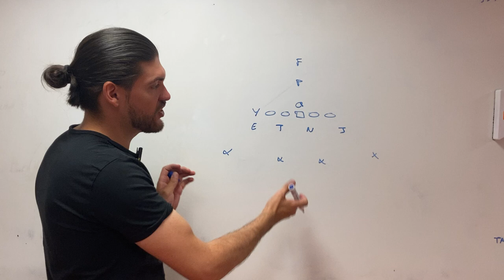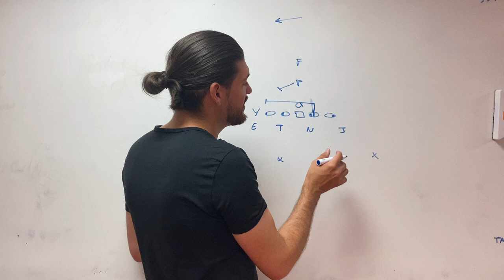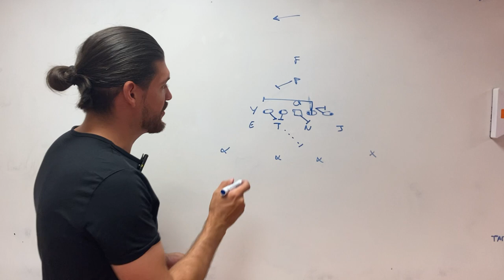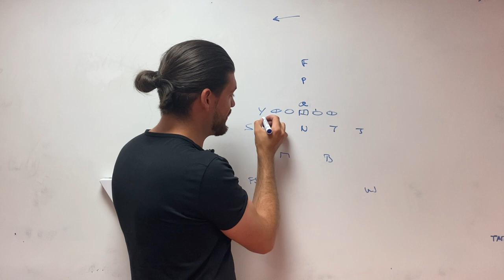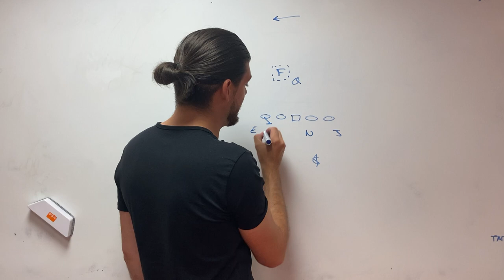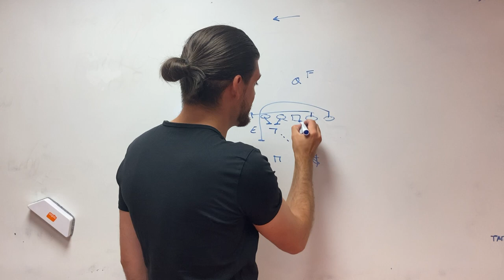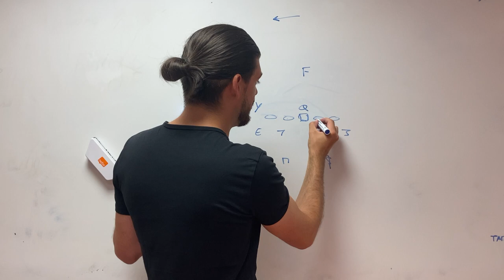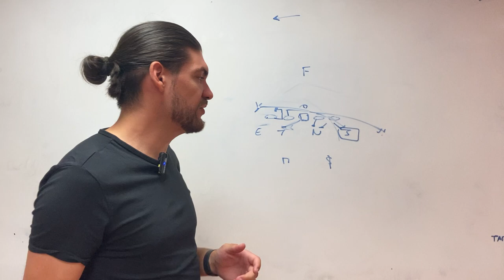Counter d'un point de vue défensif - Peut être le meilleur jeu de foot ?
00:00 Intro
01:10 C'est quoi Counter
04:35 VS Front 3
06:05 10P Counter